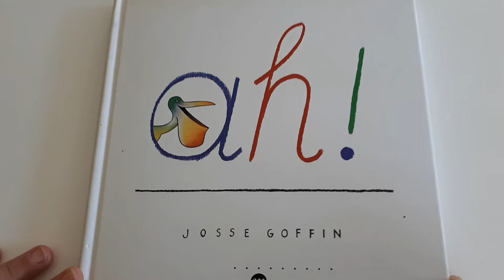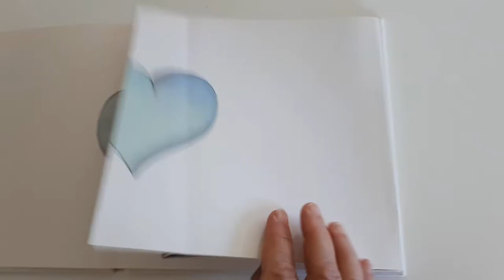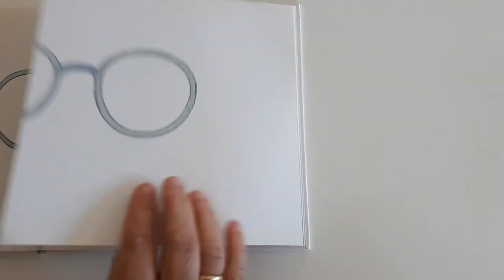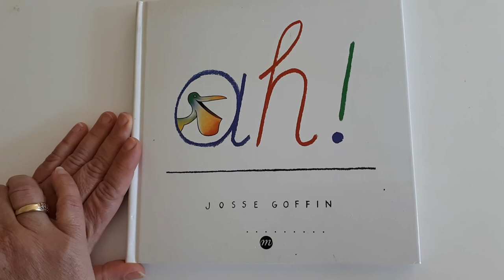livre Ah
Une nouvelle histoire pour Les Petits Les Arts!